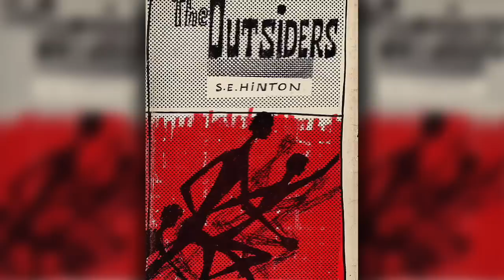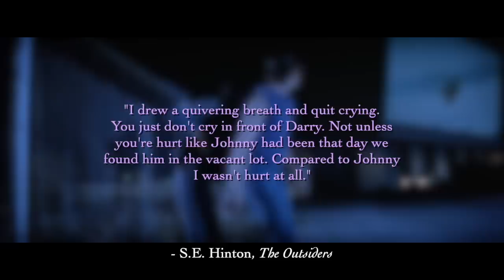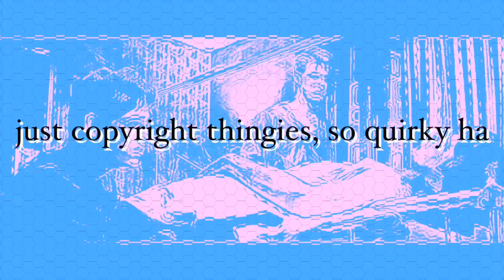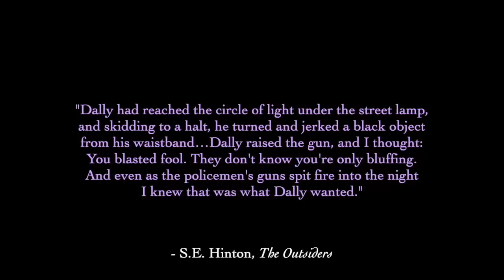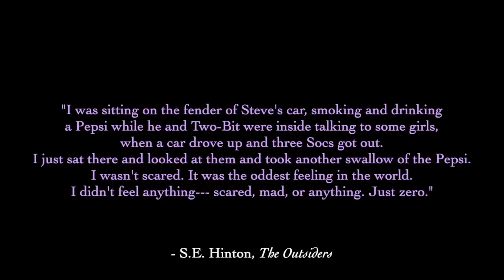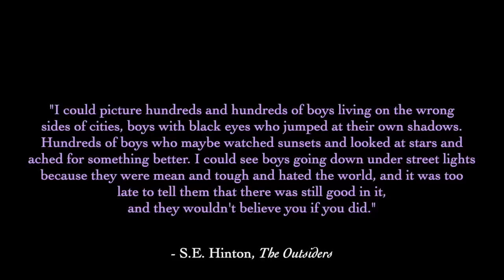the outsiders & the price of being tough